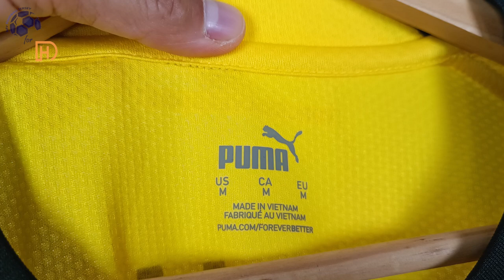Borussia Dortmund Home Jersey 22/23 (Kitgg1) Fan Version Unboxing Review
Discover the Borussia Dortmund Home Jersey 22/23 (Fan / Stadium / Replica Version)

🕘 Timecodes
00:00 Overview
00:23 Details View
01:08 Ranking
01:53 Dimensions & Try On

Please watch the Borussia Dortmund Home Jersey 22/23 video review in 1080p (HD) 📺

Follow me also on TikTok @my.football.jersey to watch the Borussia Dortmund Home Jersey 22/23 video review in a different way. 💥